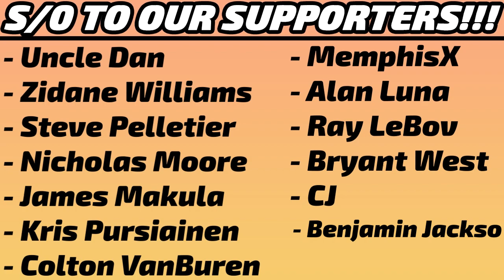Oso Ighodaro vs Creighton 2.21.23 | 18 pts (8-12 FG, 2-4 FT), 6 Reb, 3 Ast, 1 Stl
Every shot, assist, rebound, & steal from 6'9" 215 lbs Marquette forward Oso Ighodaro's 2-21-23 game against Creighton. Get the FULL picture, not just the highlights.